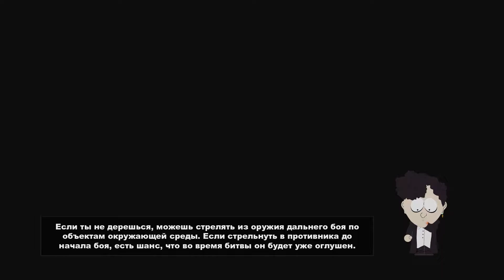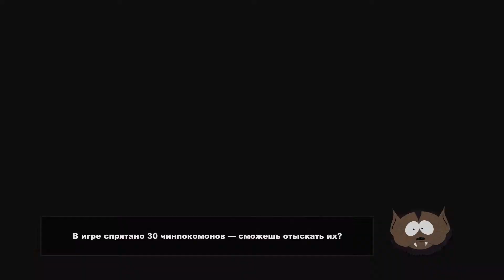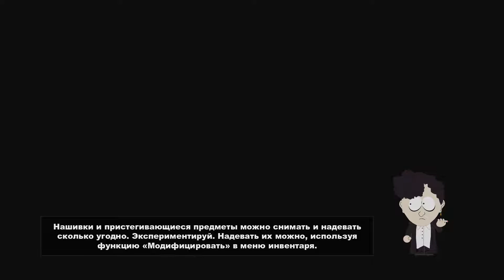South Park - The Stick of Truth #12. Путешествие в лагерь эльфов.